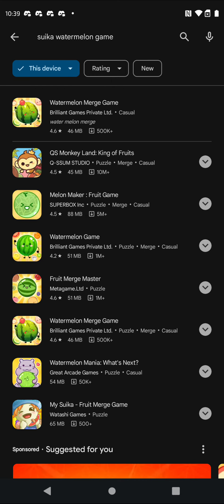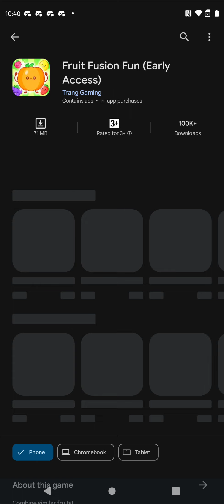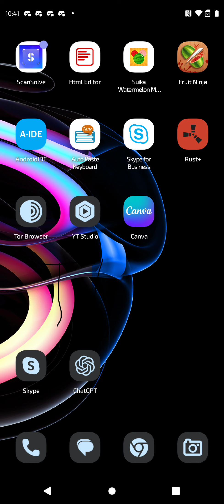Just Some Suika Watermelon Game On Mobile